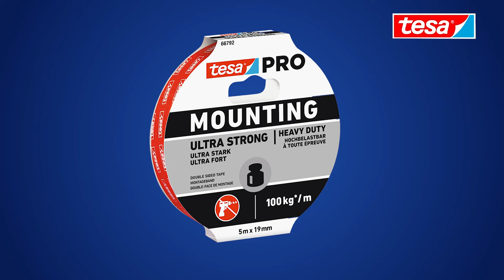tesa Mounting PRO Ultra Strong Double Sided Tape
Professional Adhesive Tapes for Reliable, Quick and Clean Mounting Without Drilling
Benefit from tesa's expertise in double sided tapes used for challenging industries, such as automotive, aircraft and construction. Experience the new tesa® PRO Craftsmen assortment for complex mounting and bonding applications.

tesa PRO Mounting Ultra Strong - Our strongest mounting tape is suitable for fastening objects, both securely and permanently. The tesa PRO Mounting Ultra Strong is capable of holding objects weighing up to 10 kg per 10 cm and even compensates slight unevenness on surfaces. Use indoors and outdoors: The ultra strong adhesive works on tiles, finished wood, and most plastics and is excellently suited for attaching nameplates, mouldings and much more.

Apply in vertical strips and along the full length of the object or surface. Press down firmly on the mounting tape for at least five seconds.